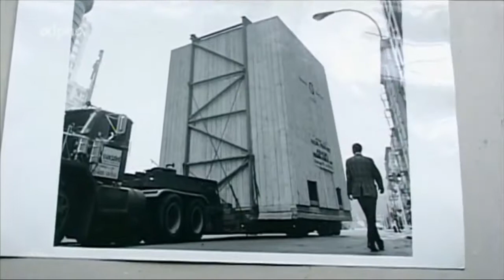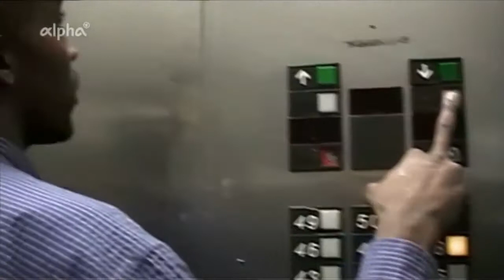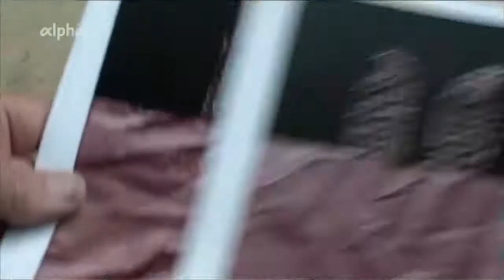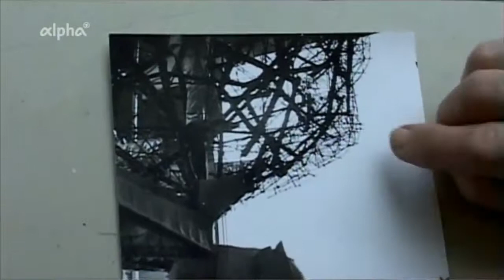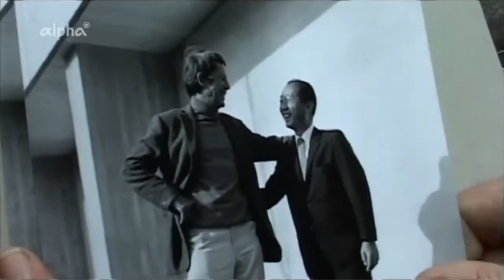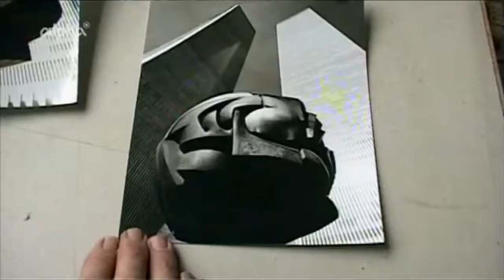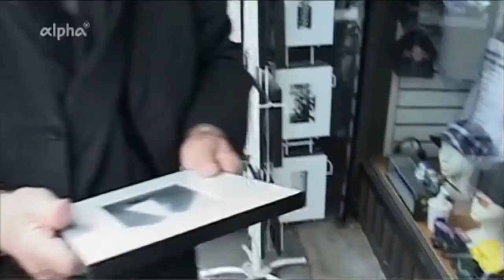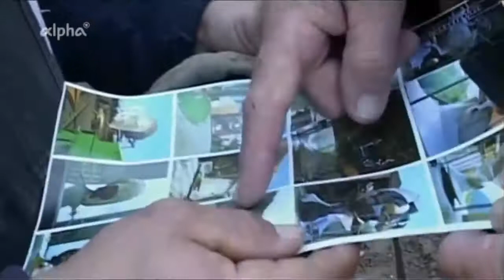First Look at Fritz Koenig Sphere..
Fritz Koenigs Kugel - Der Bildhauer und der 11. September Film von Percy Adlon, BR 2002, Aufnahme 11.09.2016 ARD-Alpha Der Bildhauer Fritz Koenig, der in Niederbayern lebt, setzt sich seit.

Fritz Koenig und seine Welt Film von Dagmar Damek, BR 1974, Sendung von BR-Alpha am 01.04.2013, Reihe Die Fernsehtruhe extra Der Film aus dem Jahre 1974 porträtiert den 1924 in Würzburg..

Hi everyone and welcome back to the 40th episode in The 9/11 Blacklist:Chasing Shadows.This episode is dedicated to an amazing sculptor Fritz Koenig and 'hope'.Within this episode you will.